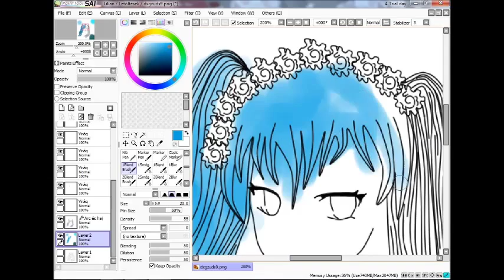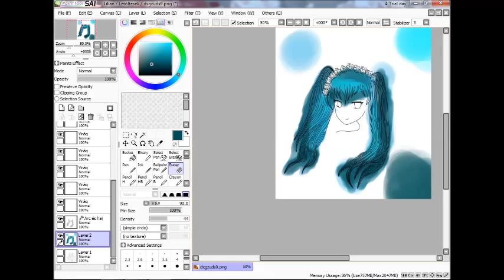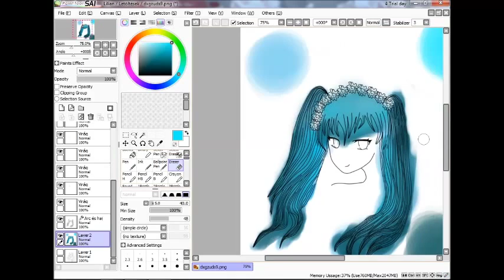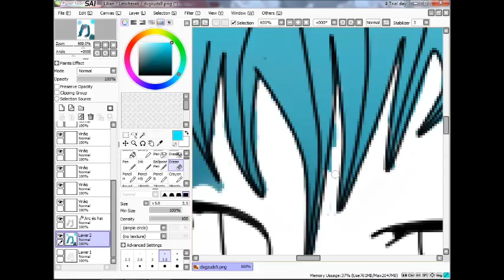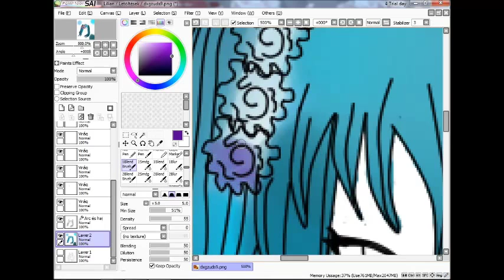Speedpaint/Coloring-Hitomi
Hey guys!
This is my first draw. I hope you like it!
Sorry,my english is not perfect. :D

             Boyzone-No Matter What

Edited with MovieMaker.

Created with PaintToolSAI.

Sorry for the mistakes :D